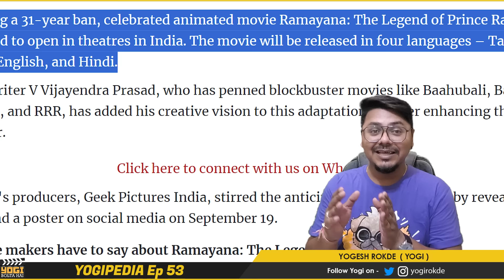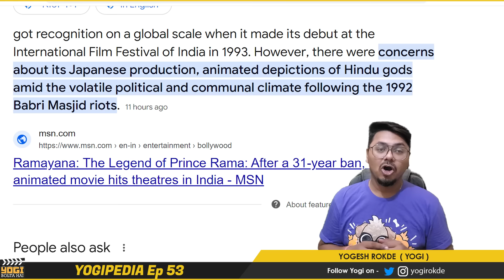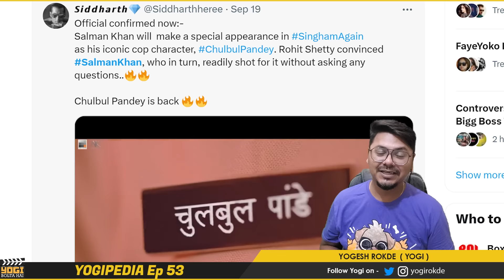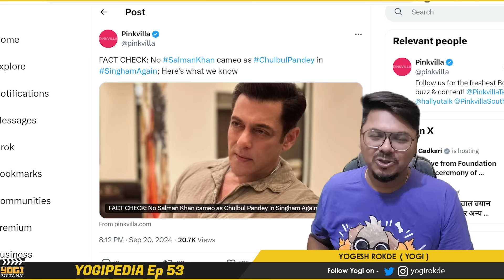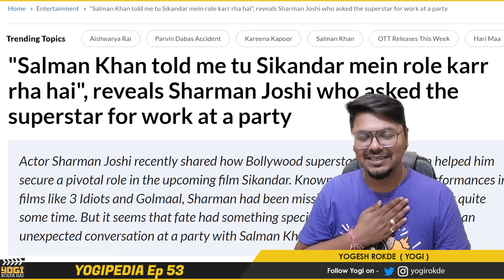Singham Me Bhaijaan ki Entry 🤯 | Yogipedia 53 | Yogi Bolta Hai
Tumbbad Collection
Tumbbad
Ramayana The Legend of Rama
Aryan Khan Web series
Singham 3
Salman Khan in Singham 3
Bhool Bhulaiyaa 3
Bhool Bhulaiyaa
Sikandar
Dhoom 4
Dhoom
Kanguva
Vettaiyan Prevue
Squid Game Teaser
Squid Game Teaser Review
Agatha All Along
Agatha All Along Review
Yogipedia
Yogipedia by Yogi Bolta Hai

00:00 – Intro
00:11 – Tumbbad Collection News
00:50 – Ramayana: The Legend of Rama re-release in India
01:55 – Salman khan in Aryan Khan Web series
02:27 – Salman Khan in Singham 3
02:59 – Singham 3 Postponed
03:39 – Sharman Joshi in Sikandar
04:13 – Suriya in Dhoom 4
04:25 – Kanguva New release date
05:12 – Vettaiyan Prevue Review
06:03 – Squid Game teaser review
06:30 – Agatha All Along Review
08:09 – Outro